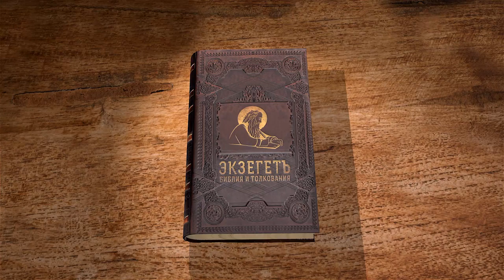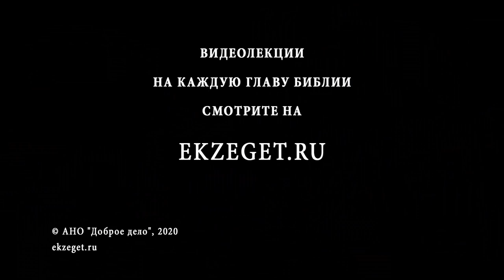Книга Бытие. Глава 7. Андрей Десницкий. Толкование Ветхого Завета. Толкование Библии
В 7-й лекции продолжаем говорить о всемирном потопе.
Какое количество чистых животных Господь говорит взять в ковчег. А какое количество нечистых? Как различали чистых и нечистых животных? Почему потом происходил в течение долгого времени (вода пребывала 40 дней), а не уничтожил нечестивцев моментально? Насколько высоко от земли поднялась вода?